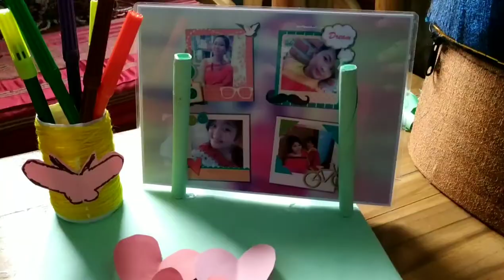How to make DIY photo frame with pencil box